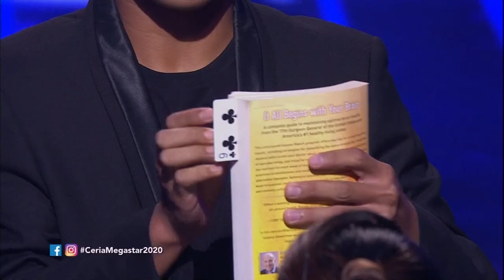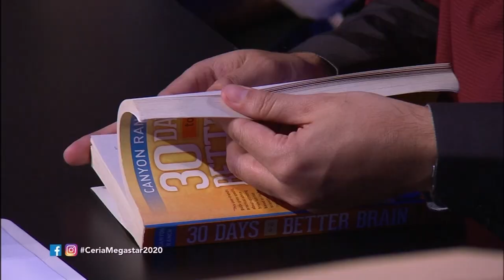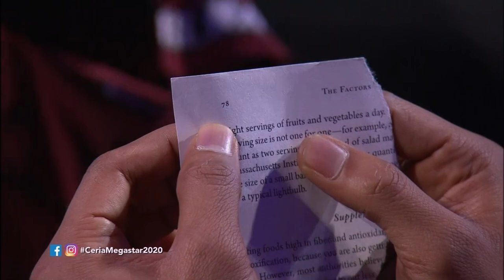Ernie Zakri Tergamam Tengok 'Magic Trick' Haiqal | Ceria Megastar | Episod 1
Saksikan Nabil Ahmad, Raja Azura, Zizan Razak, Ernie Zakri, Datuk Syafinaz, Alam Wakaka, Chubb-E dan ramai lagi. Siaran langsung setiap sabtu, jam 9 malam di saluran Astro Ceria, Ceria HD & strim di Astro GO